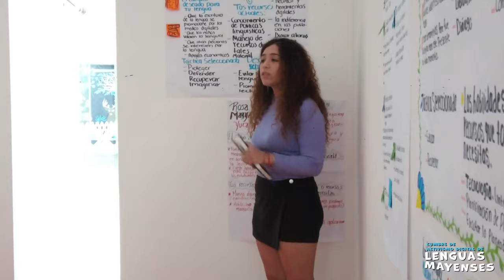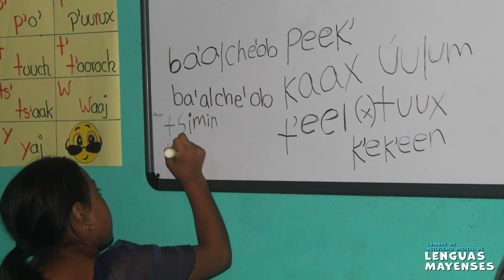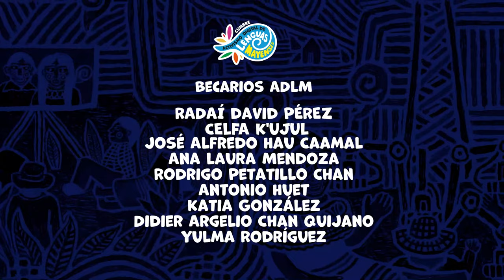Rodrigo Petatillo Chan - Activismo Digital de Lenguas Mayenses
Rodrigo comparte su historia en sus propias palabras de trabajo a favor de la lengua maya como parte del Programa de Becas 2022 de Rising Voices.